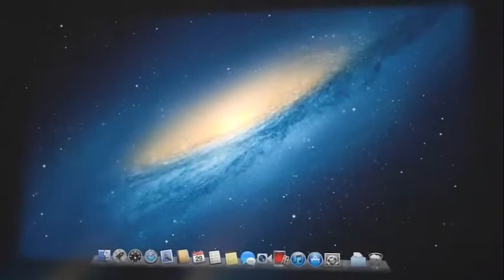EL NUEVO IPHONE 6 DEL AÑO 2014